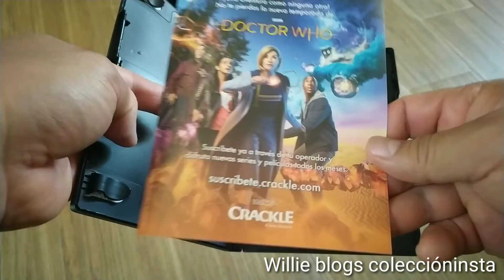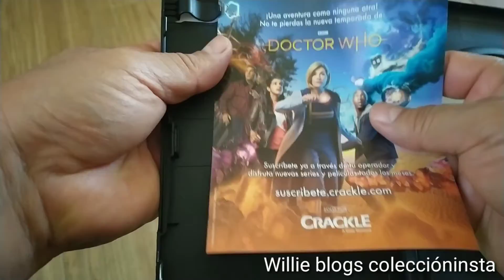Paciente 0 (unboxing DVD)